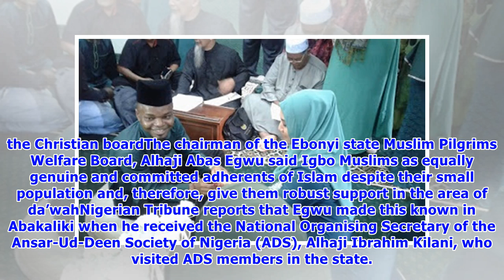Igbo Muslims want the spread of Islam in southeast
- The chairman of the Ebonyi state Muslim Pilgrims Welfare Board, Alhaji Abas Egwu said the Igbo Muslims want the spread of Islam in the southeast- Egwu said there must be an establishment of Islamic schools and building of mosques for ease of practice of Islam and the propagation of the religion in the region- Egwu said Eboyi is the only state in eastern Nigeria which has a Muslim pilgrims board that is independent of the Christian boardThe chairman of the Ebonyi state Muslim Pilgrims Welfare B...